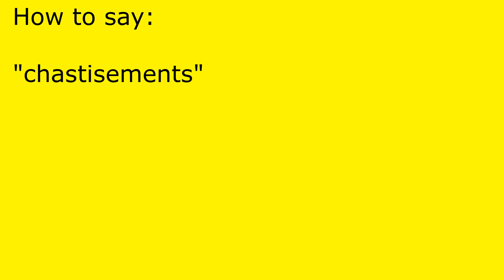How to pronounce chastisements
chastisements pronunciation.